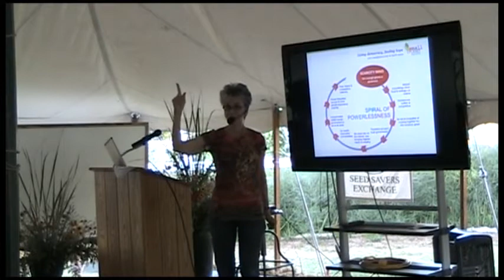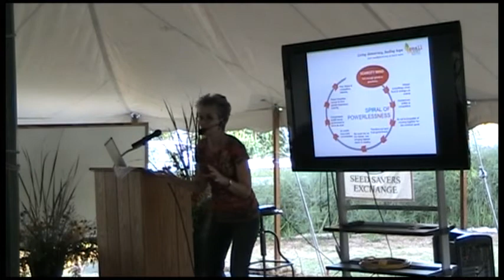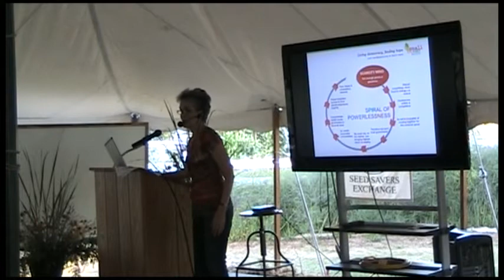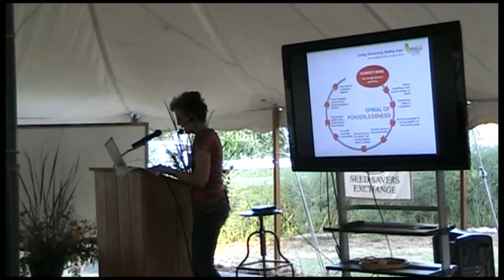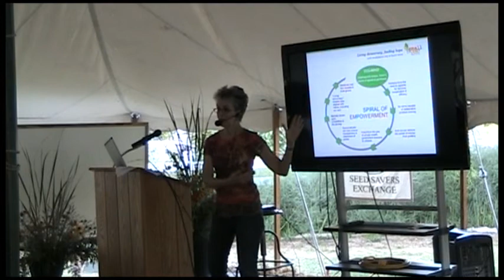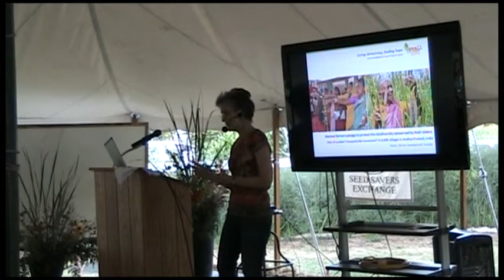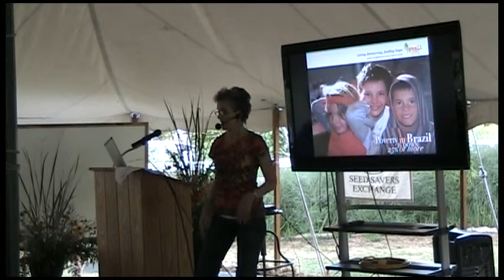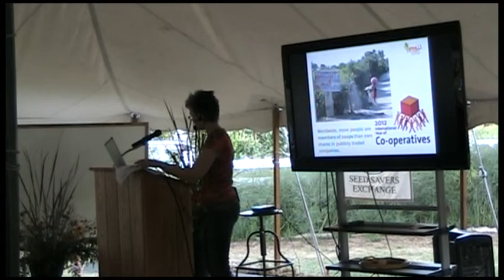EcoMind - Frances Moore Lappe at Seed Savers Exchange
What if the ecological crisis were, at heart, a crisis of perception? In her new book, EcoMind, Frances Moore Lappe helps facilitate a much needed shift. She argues that much of what is wrong with the world, from our eroding soil to our eroding democracies, results from ways of thinking out of synch with human nature and nature's rhythms.